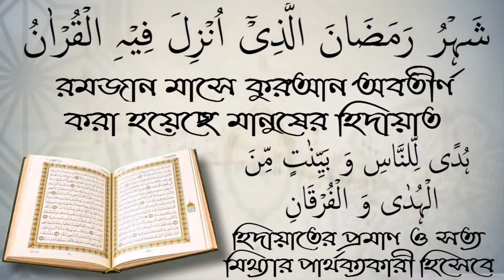আলীফ,লাম,মীম এর ফযীলত ও অর্থ কী? শাইখ জাহিদ মাদানী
আলীফ,লাম,মীম এর ফযীলত ও অর্থ কী?শাইখ জাহিদ মাদানী স্বাগতম আপনাকে AL FURQAN media.